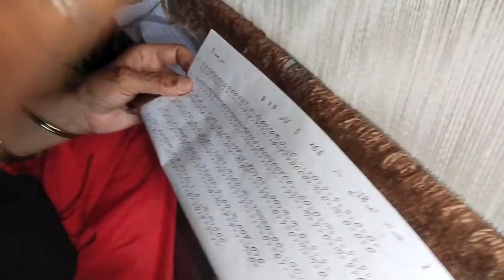Friend sa mlny gye || Carpet Bnaya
carpet making
is carpet making a comeback
agave plant fibre used in carpet making
is wall to wall carpet making a comeback
carpet making machine
diy carpet making
carpet making in pakistan
carpet making machine price in pakistan
carpet making process
carpet making is which industry
carpet making class
carpet
carpet price in pakistan
carpet meaning in urdu
بکاری
بکار
carpet pak karne ka tarika
ضapp
قق
ق
گار
گاگر
carpet weaving معنى
makeup cartoon
کار
۰
فنی کارٹون
rug making 101
طریقہ کار meaning in english
is carpet making a comeback in 2022
is carpet making a comeback 2023
rug making 3d
3 bahadur cartoon
3 مرلہ گھر کا نقشہ
3 bahadur
making carpet for car
5 مرلہ مکان کا نقشہ
7 ماہ کا حمل
9کلاس
villagers routine
village routine work
village routine
village life routine
what is the daily routine of the villagers
village morning routine
village life daily routine
village
village life
village life essay
ٹیلی ویژن کی آپ بیتی
ٹیڈی
my village
village food secrets
daily routine
ghulam rasool ke madani phool
ghulam rasool
ghulam rasool ramzan
ghulam rasool cartoon
قق
ویر دا روبو
چند روز ایک روڈ رولر کے ساتھ
zero point column
۰
12 rabi ul awal speech in urdu
3 bahadur rise of the warriors
3 bahadur
3 bahadur cartoon
3 bahadur 3 full movie
3 ہجری کے واقعات
4 ہجری کے واقعات
5 ہجری کے واقعات
5 فروری
6 ستمبر کے واقعات
9 ربیع الاول

vlogs sistrology
vlogs for all
vlog sistrology
vlog banane ka tarika
vlog video
vlog music